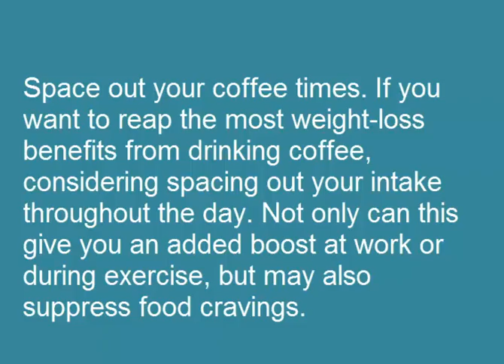How to Lose Weight with Coffee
This Video About How to Lose Weight with Coffee  I will show you in this video lose weight coffee slim deliciously side effects